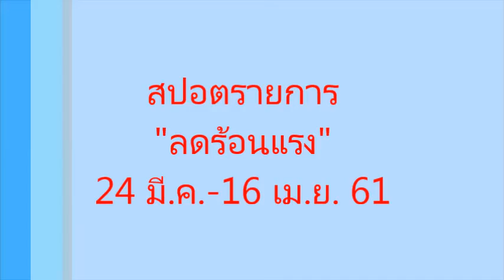ห้างทวีกิจฯ l สปอตโฆษณารายการ สปอตโฆษณารายการ ลดร้อนแรง 24 มี.ค.-16 เม.ย.61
สปอตโฆษณารายการ สปอตโฆษณารายการ ลดร้อนแรง 24 มี.ค.-16 เม.ย.61 ห้างทวีกิจซุปเปอร์เซ็นเตอร์ จ.บุรีรัมย์